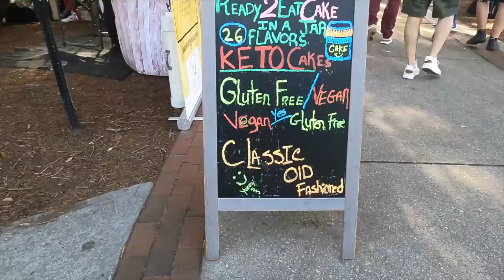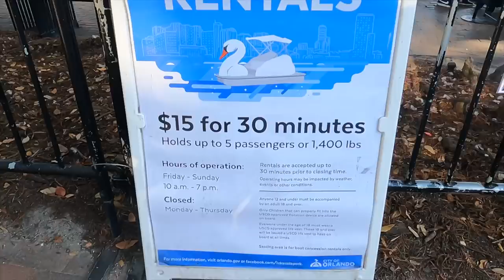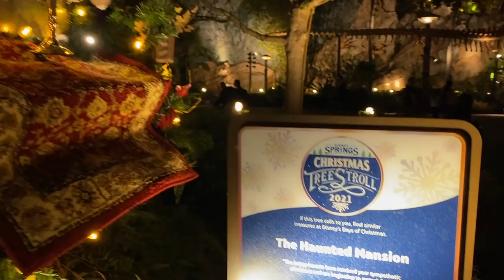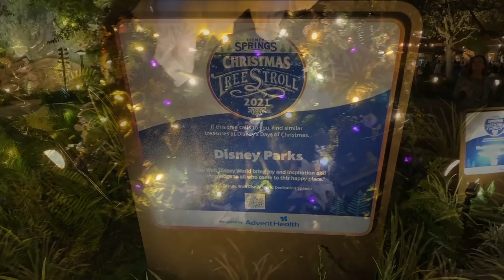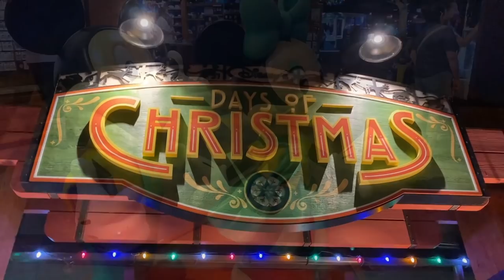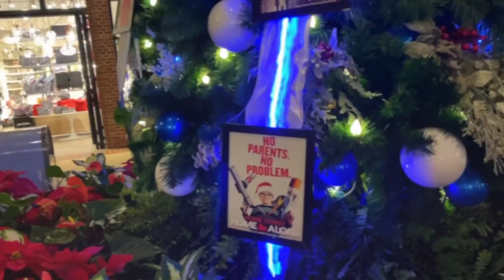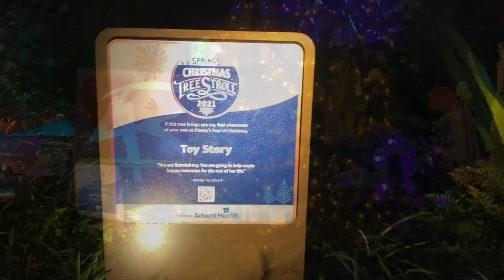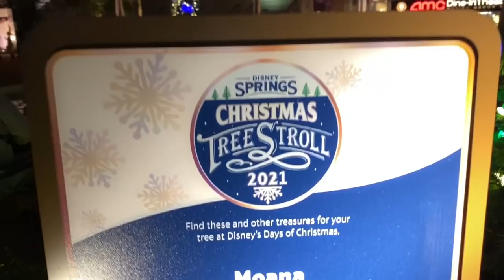Leaving the Keys | FIRE Delay 🔥| CHRISTMAS SPECIAL! 🎄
Leaving the Keys | FIRE Delay 🔥| CHRISTMAS SPECIAL! 🎄 (EP 165)

ℹ️ About this episode:
In this episode of LivinRVision, we leave Sunshine Key RV Resort in the Florida Keys and try to make it to Orlando before dark, but have a delay from a fire on the interstate. Then it’s ALL about celebrating Christmas in this special episode, so grab your favorite holiday snack and/or beverage and enjoy!